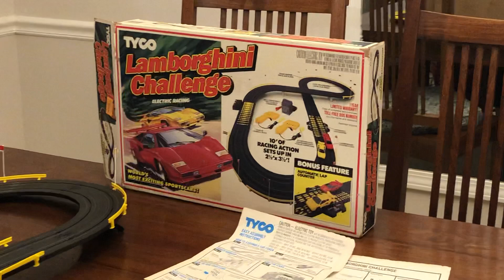January 23, 2021